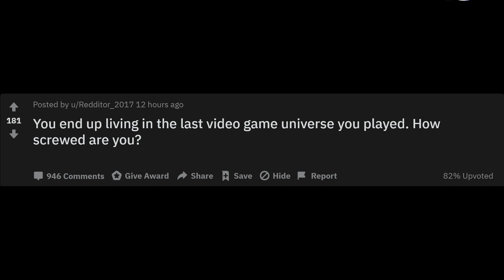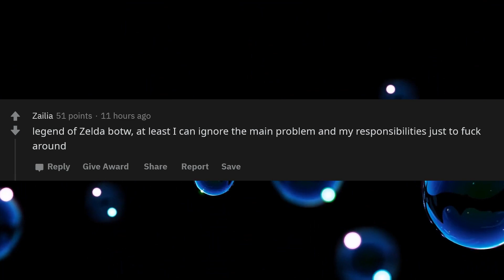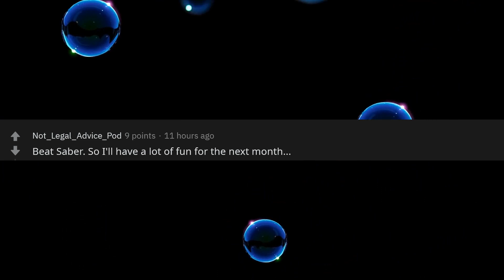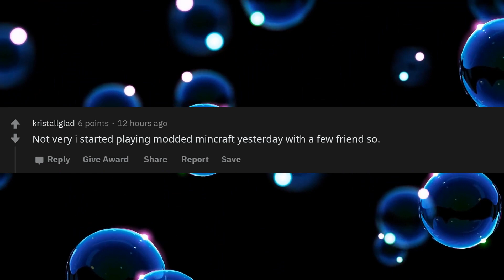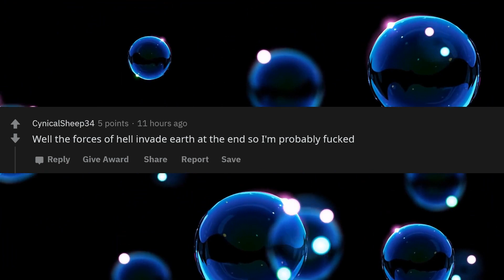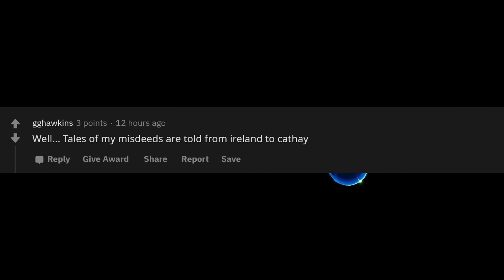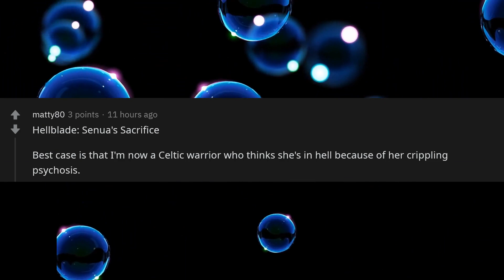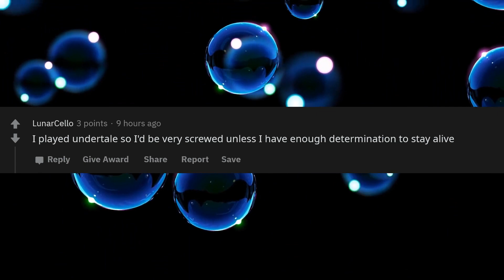You end up living in the last video game universe you played - How screwed are you? (r/AskReddit)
Share your own thoughts on "You end up living in the last video game universe you played - How screwed are you?" in the comments below :D

►►► Your story is in this video and you want it removed? Just send us a chat message via reddit

About Reddit Bubble:

► Reddit Bubble is one of the best reddit youtube channels to binge on. This channel is unique and not like the other askreddit youtube channels. Not only this channel has the best TTS voice, but also the best and most interesting answers to the best and most interesting questions. Radio Bubble covers only r/AskReddit. You will see videos about funny reddit stories, dark askreddit stories and the best reddit confessions out of the top askreddit questions. This askreddit channel comes up with unique thumbnails tailored made to reflect the topic in the best possible way. In order to provide you with the best quality askreddit videos, we correct grammar and spelling mistakes and hand select the very best r/Askreddit stories, so all the work we do is manual so we can provide only the best content ! The subscribers of Reddit Bubble are invited to stay in the bubble and also spread the bubble .